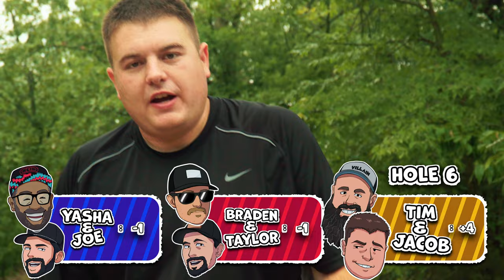This Disc Golf Doubles Challenge Makes Tim LOSE HIS MIND!? | Flip Dubz Frenzy Ep. 3